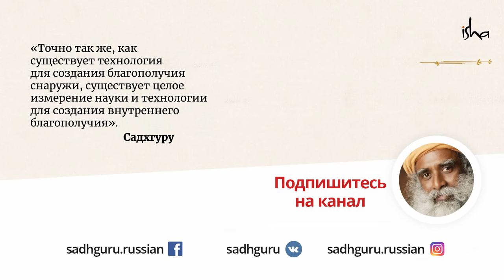Что делать, если потерял искру жизни?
Что делать, если вы потеряли мотивацию жить на полную? Как сохранить искру жизни и не чувствовать себя демотивированным? Садхгуру отвечает на вопрос студента, который хочет возродить свою жажду к жизни.